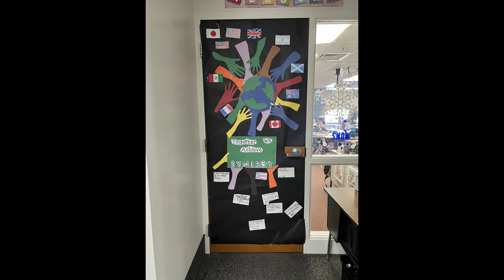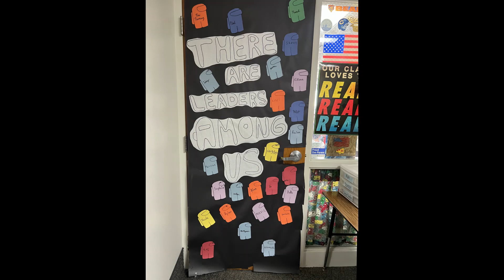Leader in Me 2023 Door Challenge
Students and staff at Jefferson Elementary School had a Leader in Me door decorating challenge. Check out their creations!